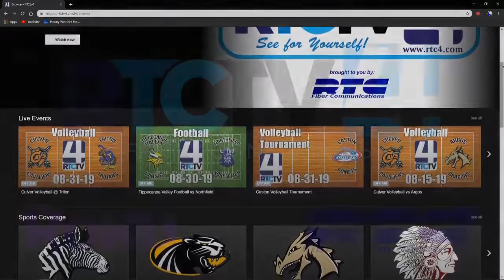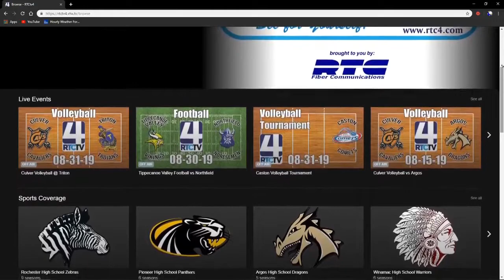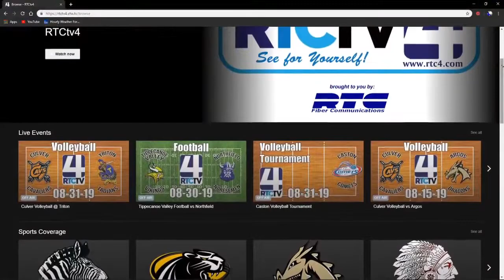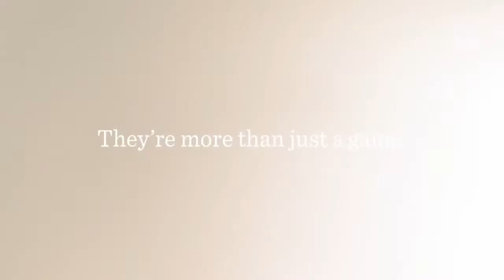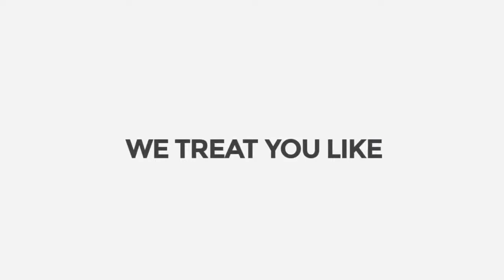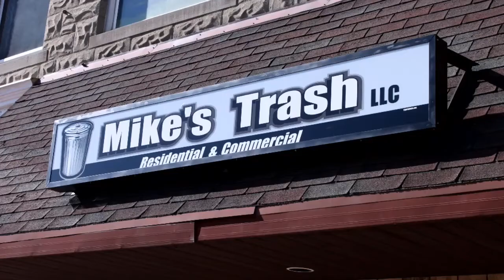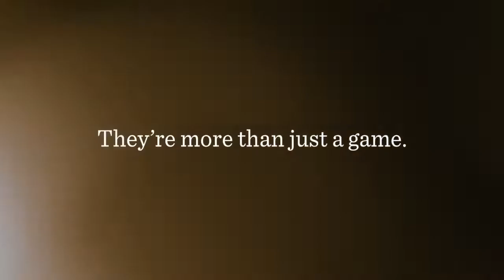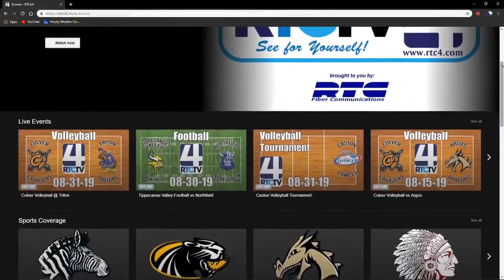Culver Boys Basketball vs Lakeland Christian 12-6-19